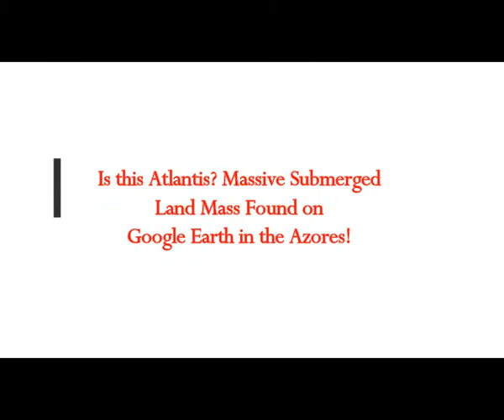Is this Atlantis? Massive Submerged Land Mass Found on Google Earth in the Azores! Plato's Location!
Please Support:
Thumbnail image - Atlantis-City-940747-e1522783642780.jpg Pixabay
 Videos cc Pixabay